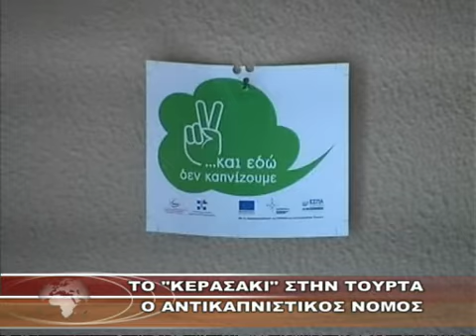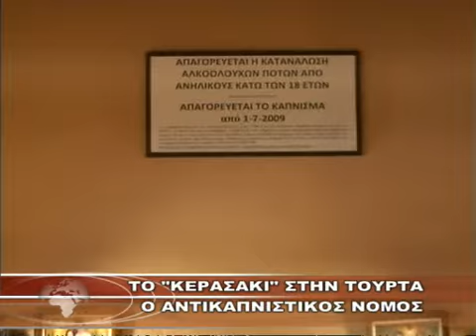ΤΟ «ΚΕΡΑΣΑΚΙ» ΣΤΗΝ ΤΟΥΡΤΑ Ο ΑΝΤΙΚΑΠΝΙΣΤΙΚΟΣ ΝΟΜΟΣ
Κανάλι 6 - ΤΟ «ΚΕΡΑΣΑΚΙ» ΣΤΗΝ ΤΟΥΡΤΑ Ο ΑΝΤΙΚΑΠΝΙΣΤΙΚΟΣ ΝΟΜΟΣ 13-10-10